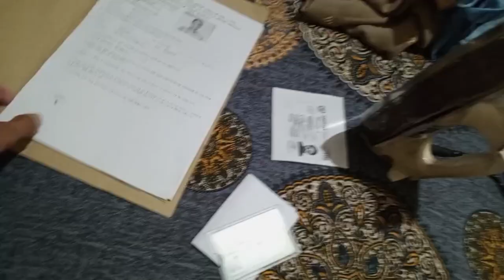AJ finally driving test pass ho gya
Welcome to my vlog chennal